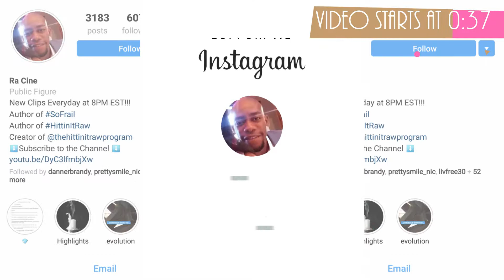Episode 16: Message to the Twenties